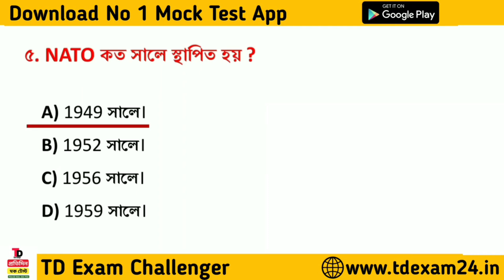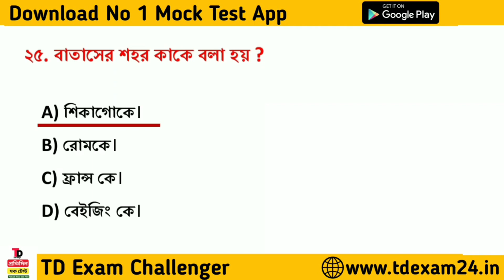SSC GD & WBP FOOD SI GK MOCK TEST CLASS 07 || GK MOCK TEST CLASS IN BENGALI